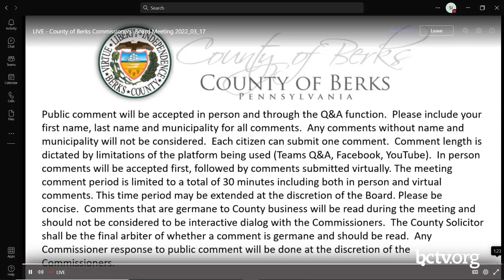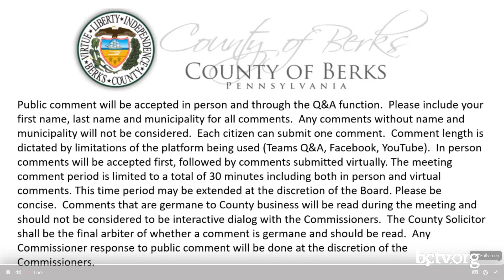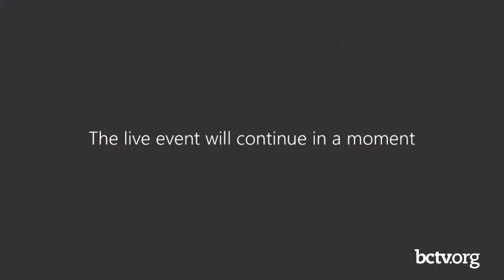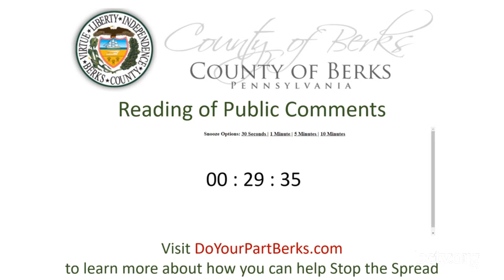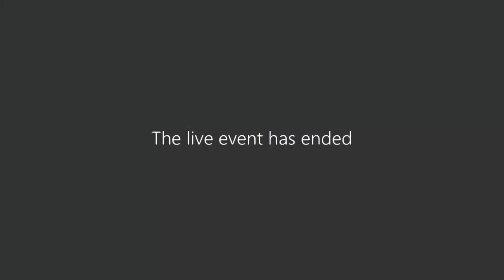Commissioners Meeting 3-17-22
Berks County Commissioners Meeting of 3-17-22.